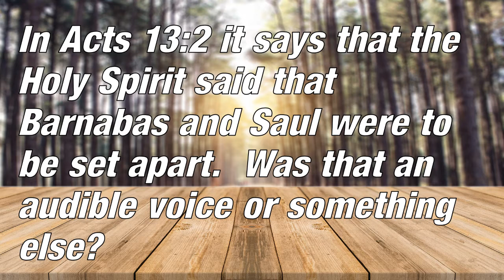Holy Spirit Speaking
Pastor Dave answers the question, "In Acts 13:2, did the Holy Spirit speak audibly?"